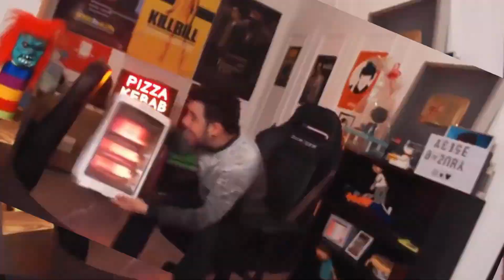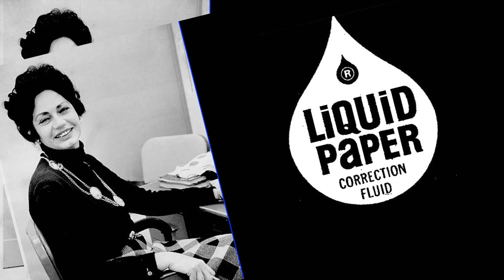10 Datos curiosos, ¡increíbles que volaran tu Mente!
Tómate un descanso y descubre un mundo lleno de sorpresas en nuestro último video de curiosidades. Desde datos fascinantes sobre la naturaleza hasta hechos asombrosos de la historia, te sumergirás en un viaje de conocimiento entretenido. Prepárate para deslumbrarte con curiosidades que ni siquiera sabías que necesitabas saber. ¡No querrás perdértelo!